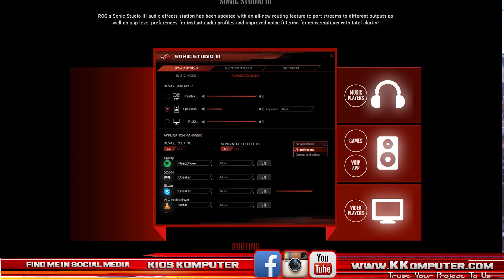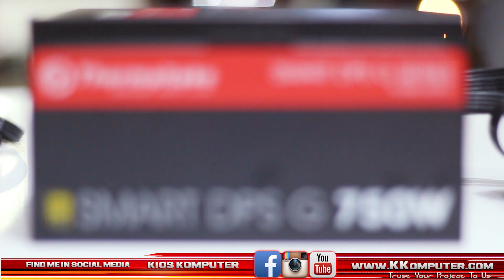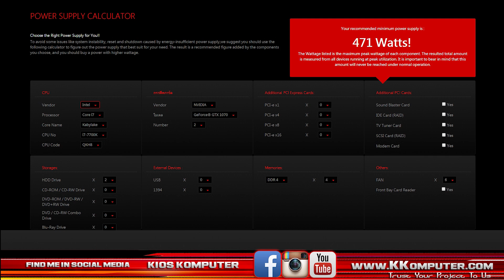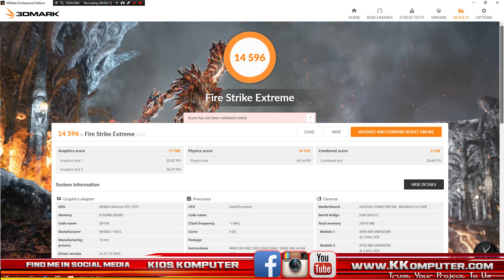#33 SHOW OFF PC GAMING AURA STORM with SLI GTX1070 Strix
#33 SHOW OFF PC GAMING AURA STROM with SLI GTX1070
Ulasan - Review - Test Game - Benhcmark

kali ini KIOS KOMPUTER  show off RIG lagii,,
PC gamer AURA STROM...spesifikasi detail seperti ini

~ Intel Core i7 7700k Unlocked
~ MB Z270 ASUS  ROG Maximus XI Code
~ 32GB DDR4 3200Mhz Gskill TridenZ ( 8GB x 4 )
~ SSD V400 240GB
~ SSHD Seagate 2TB Hybrid harddisk
~ ASUS Strix GTX 1070 8GB x 2 Pcs SLI
~ 4Pcs Biostar RGB Fan 12CM
~ 3Pcs LED Strip Phantex RGB
~ Power Supply Thermaltake Smart DPS Gold 750w Modular
~ Casing Deepcool Genome + Water Cooling Captain Triple
Komputer ini di peruntukan untuk Gaming Berat
OWner : MR Liem Tangerang
Harga : 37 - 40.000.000 Feb 2017
►OBRAL MACBOOK BEKAS 4jt an

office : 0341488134